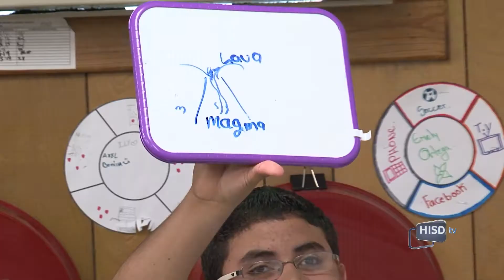Michael Lunceford-District V Trustee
Michael Lunceford was elected to the HISD Board of Education in November 2009, and served as president in 2012. He is a longtime volunteer with HISD, having held leadership positions within the district for the past 17 years.